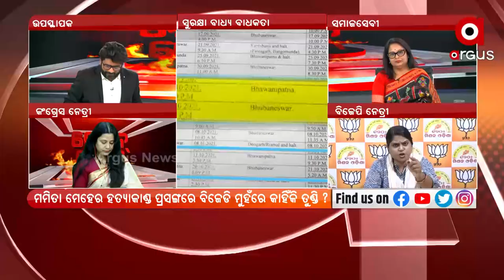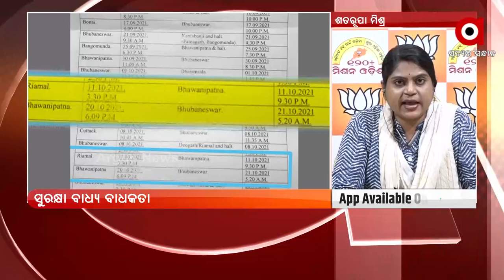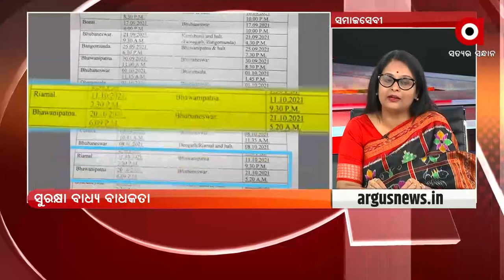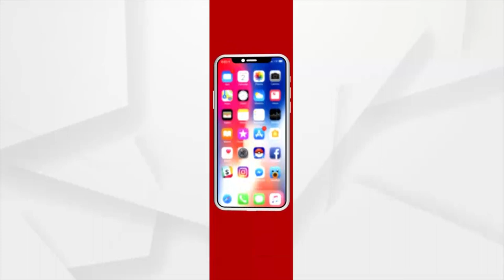Rok Thok : ସୁରକ୍ଷା ବାଧ୍ୟ ବାଧକତା | ArgusNews